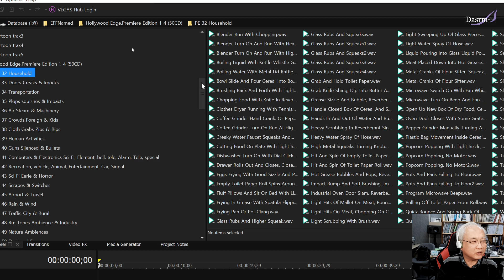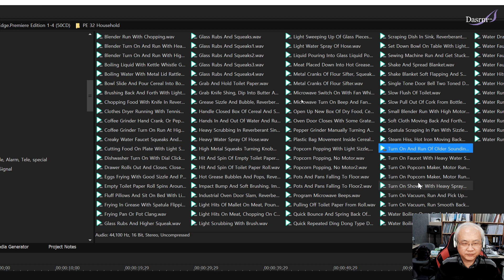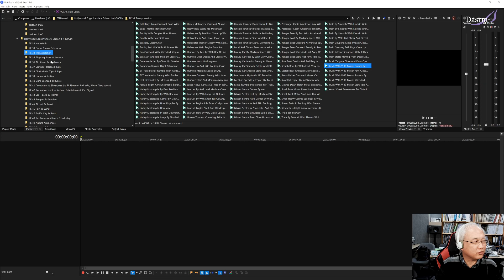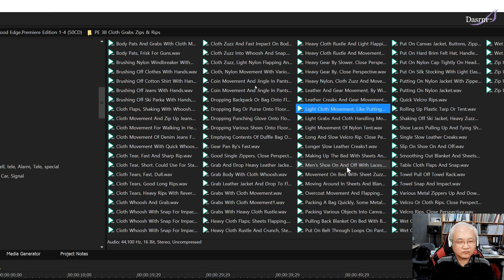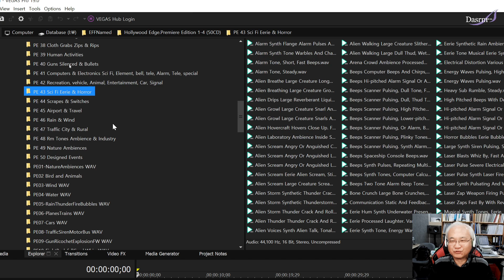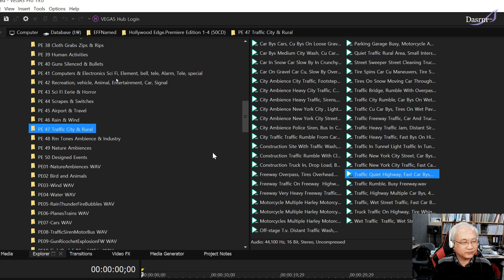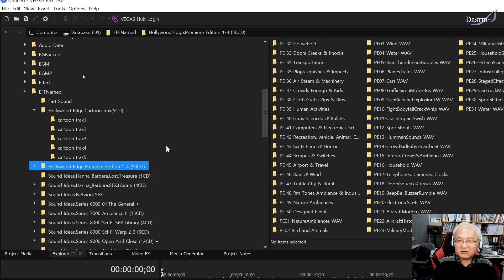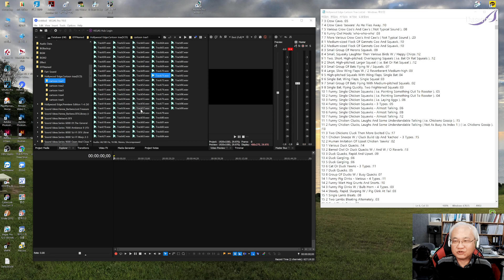[큐베이스강의] Cubase 심화사용법 #41 영상의 음악과 사운드 작업 10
사운드 라이브러리로 부터 사운드들을 직접 들어보면서 어떤 사운드들이 있는지 살펴봅니다. Household, Door Creaks, Transportation, Plops , squishes&Impact, Crowd Foreign&Kids, Human Activities, Guns &Bullets, Sci Fi&Horror etc.